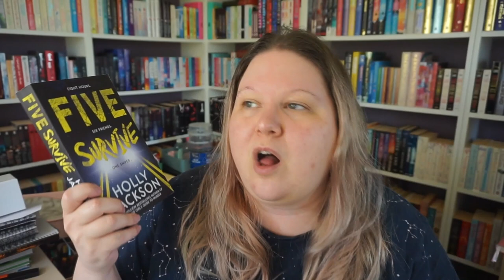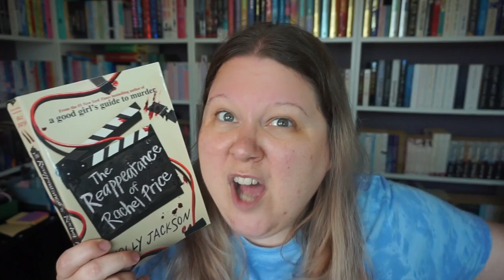a re-read and a new read || a hojay vlog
Holly Jackson please be friends with me?
Honestly, such a big fan of Holly Jackson! Her books are just chef's kiss and beyond!

Books mentioned:
Five Survive
The Reappearance Of Rachel Price